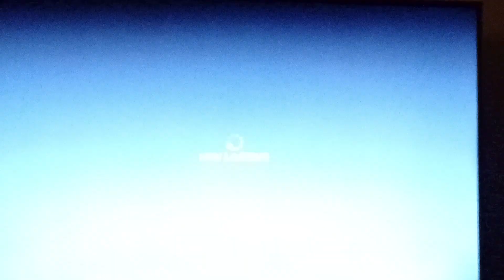SUPER STREET FIGHTER IV ARCADE EDITION AE Online Rank matches 2023 KEN & ZANGIEF WIN STREAK